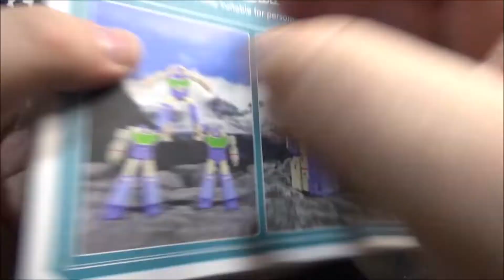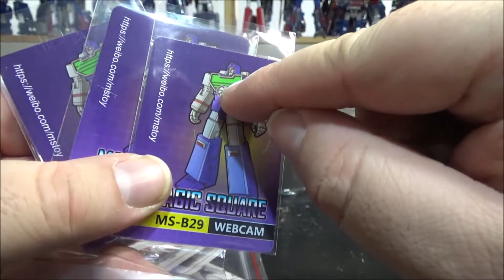[Francais] Revue Video de Magic Square MS-B29 Video Team